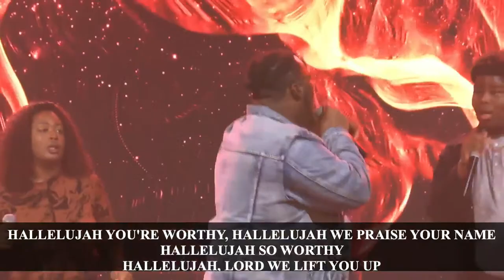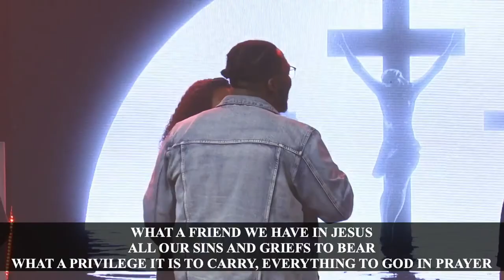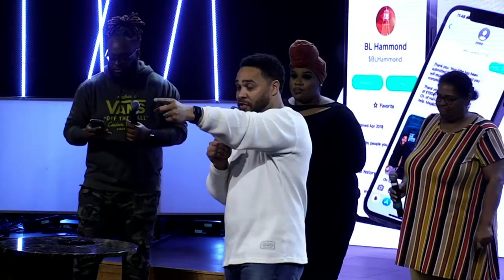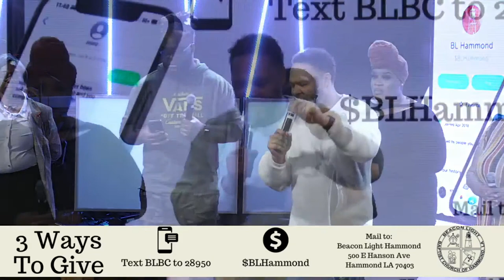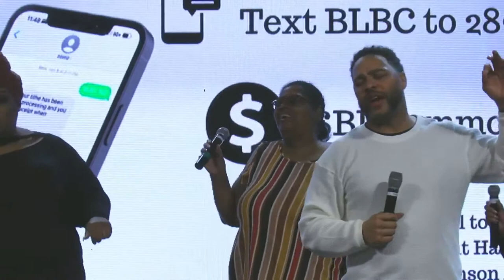Fire at the Altar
Location: Beacon Light of Hammond, LA, 500 East Hanson Ave., Hammond, Louisiana, 70403